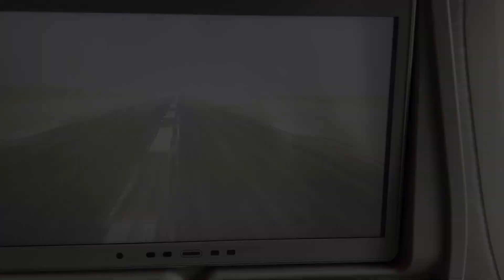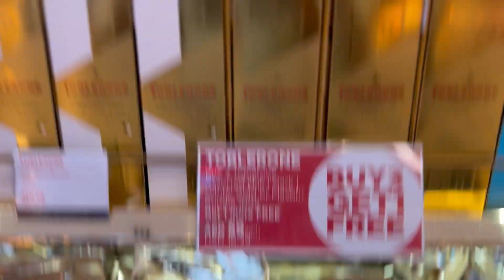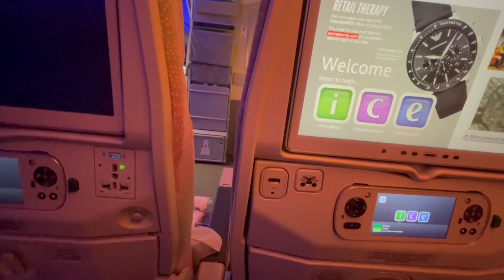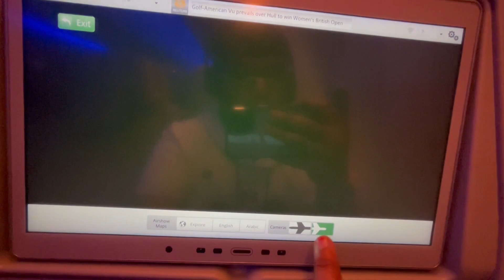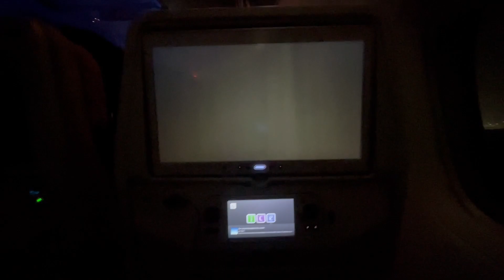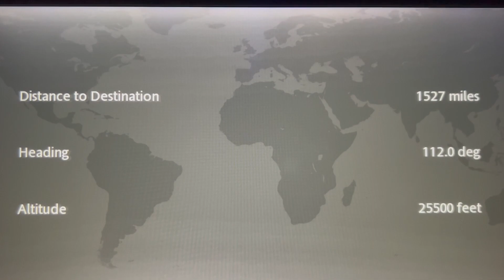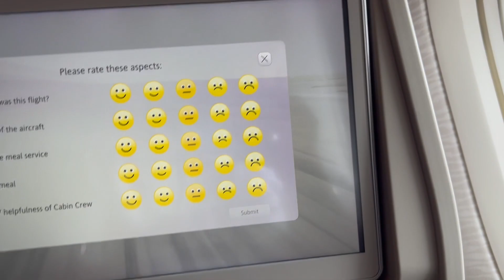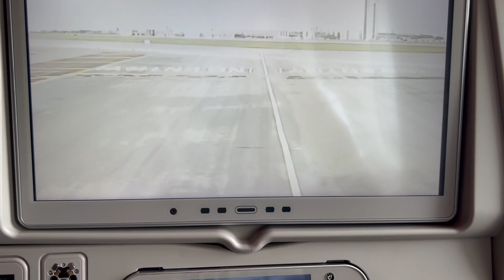Dubai to Hyderabad in emirates flight | Vlog - 07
Dubai to hyderabad emirates flight
Welcome to Redrudy vlogs!
I am Akhiranandh, A Engineering student
I create daily Vlogs
Hope I am and I will entertain you.
Video editing credits : Pranav yellapragada
Thumbnail credits : Akash